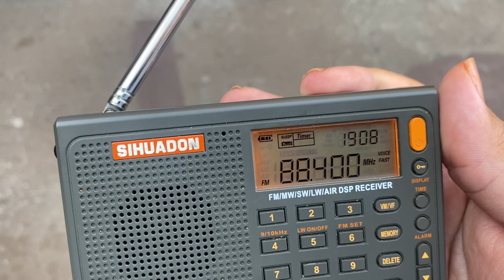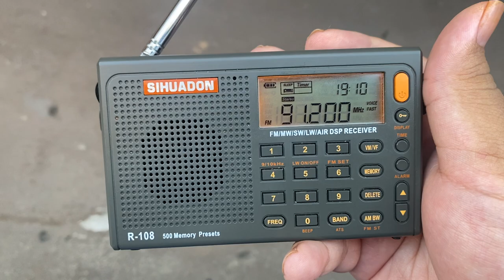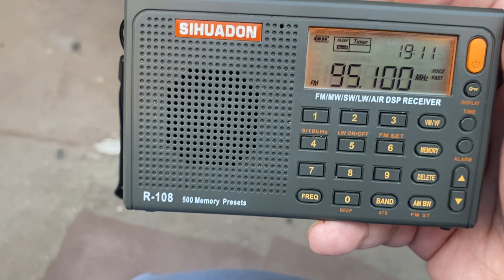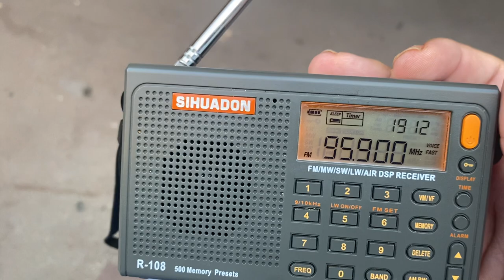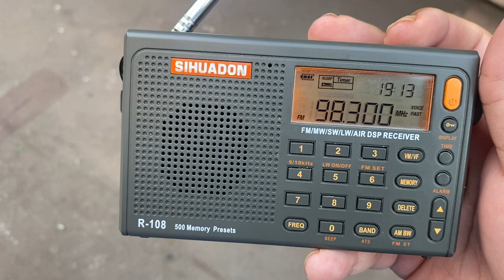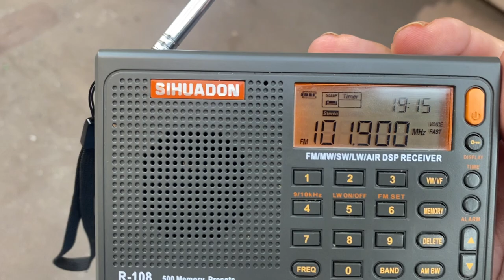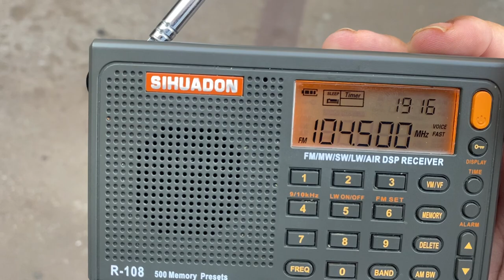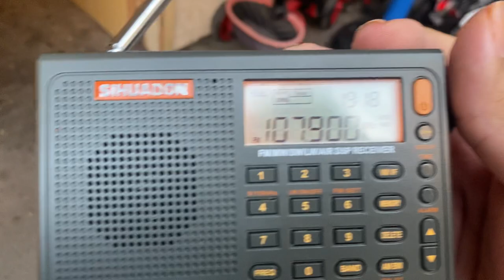Updated LA FM Bandscan #13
1. 87.70 KZNO-LP Big Bear Lake
2. 88.10 KKJZ-FM Long Beach
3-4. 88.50 KCSN/KSBR-FM Northridge/Mission Viejo
5. 88.70 KSPC-FM Claremont
6. 88.90 KXLU-FM Los Angeles
7. 89.30 KPCC-FM Pasadena
8. 89.50 KPBS-FM San Diego
9. 89.90 KCRW-FM Santa Monica
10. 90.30 XHITZ-FM Tijuana, MX
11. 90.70 KPFK-FM Los Angeles
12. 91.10 XETRA-FM Tijuana, MX
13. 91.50 KUSC-FM Los Angeles
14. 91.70 XHGLX-FM Tijuana, MX
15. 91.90 KVCR-FM San Bernardino
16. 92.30 KRRL-FM Los Angeles
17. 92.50 XHRM-FM Tijuana, MX
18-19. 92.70 KYLA/KYRA-FM Fountain Valley/Thousand Oaks
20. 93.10 KCBS-FM Los Angeles
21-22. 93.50 KDAY/KDEY-FM Redondo Beach/Ontario
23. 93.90 KLLI-FM Los Angeles
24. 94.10 KMYI-FM San Diego
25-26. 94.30 KBUA/KEBN-FM San Fernando/Garden Grove
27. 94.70 KTWV-FM Los Angeles
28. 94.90 KBZT-FM San Diego
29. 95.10 KFRG-FM San Bernardino
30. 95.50 KLOS-FM Los Angeles
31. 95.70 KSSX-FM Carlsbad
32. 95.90 KFSH-FM La Mirada
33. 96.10 KRQB-FM San Jacinto
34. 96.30 KXOL-FM Los Angeles
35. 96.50 KYXY-FM San Diego
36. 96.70 KWIZ-FM Santa Ana
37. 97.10 KNX-FM Los Angeles
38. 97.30 KWFN-FM San Diego
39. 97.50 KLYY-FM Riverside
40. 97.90 KLAX-FM East Los Angeles
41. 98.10 KXSN-FM San Diego
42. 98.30 KRCV-FM West Covina
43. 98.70 KYSR-FM Los Angeles
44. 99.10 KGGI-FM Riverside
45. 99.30 XHOCL-FM Tijuana, MX
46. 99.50 KKLA-FM Los Angeles
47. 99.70 XHTY-FM Tijuana, MX
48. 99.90 KOLA-FM San Bernardino
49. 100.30 KKLQ-FM Los Angeles
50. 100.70 KFBG-FM San Diego
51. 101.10 KRTH-FM Los Angeles
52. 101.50 KGB-FM San Diego
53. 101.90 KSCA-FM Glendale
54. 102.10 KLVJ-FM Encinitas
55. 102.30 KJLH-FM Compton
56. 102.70 KIIS-FM Los Angeles
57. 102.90 KLQV-FM San Diego
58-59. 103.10 KDLD/KDLE-FM Santa Monica/Newport Beach
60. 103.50 KOST-FM Los Angeles
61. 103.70 KSON-FM San Diego
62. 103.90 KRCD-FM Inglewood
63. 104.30 KBIG-FM Los Angeles
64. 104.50 XHLTN-FM Tijuana, MX
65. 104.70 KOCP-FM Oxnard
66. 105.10 KKGO-FM Los Angeles
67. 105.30 KIOZ-FM San Diego
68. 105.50 KBUE-FM Long Beach
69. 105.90 KPWR-FM Los Angeles
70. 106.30 KALI-FM Santa Ana
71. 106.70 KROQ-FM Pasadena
72-74. KSSC/KSSD/KSSE-FM Ventura/Fallbrook/Arcadia
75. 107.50 KLVE-FM Los Angeles
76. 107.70 XHRST-FM Tijuana, MX
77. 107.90 KWVE-FM San Clemente